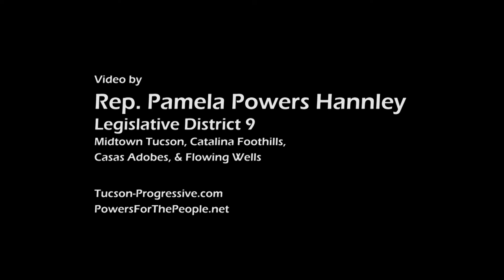A Tweet from Tucson on Nov 8, 2016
Nov. 8, 2016 was a sad night for many Democrats as we watched Hillary Clinton slowly win the popular vote but lose the presidential election to Donald Trump. Early that evening, the LD9 Democrats-- Steve Farley, Randy Friese, and Pamela Powers Hannley (me) had won. It was the first race to be called in Tucson that night. Much later, as I sat on the couch and watched the dismal presidential returns, I Tweeted a photo of the jubilant LD9 Dems, tagged John Nichols, and said that a Progressive had been elected to the Arizona Legislature. In this video, author, historian and TV commentator John Nichols recounts receiving that Tweet from Tucson.